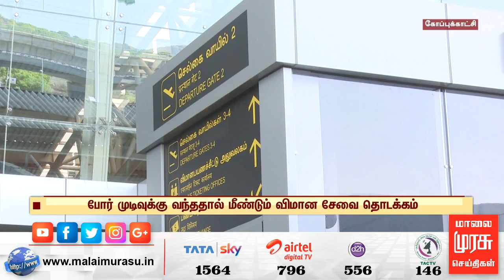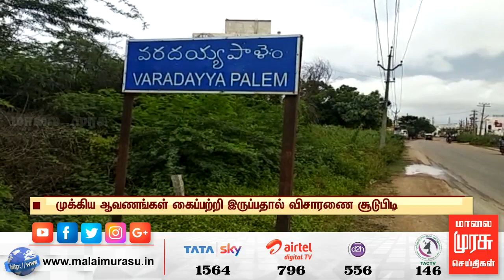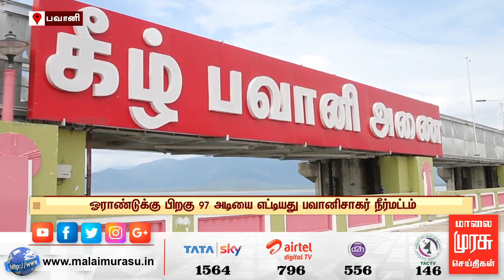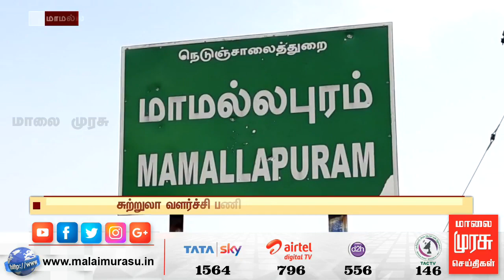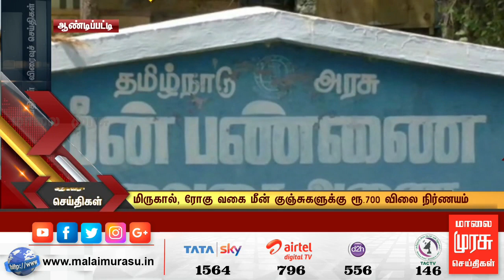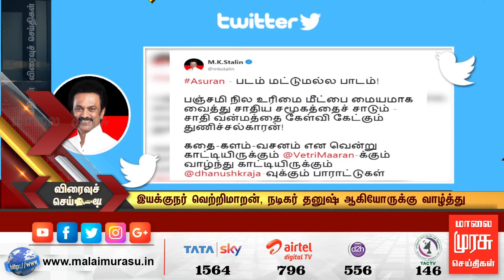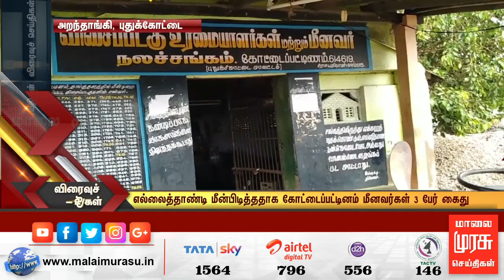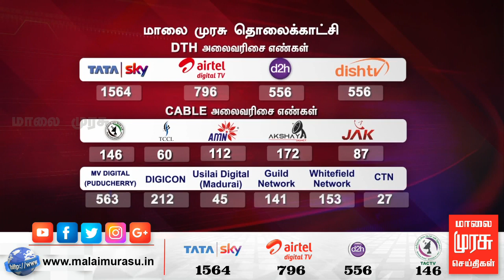News 11 AM | 11 மணி செய்திகள் | Malaimurasu 17/10/2019